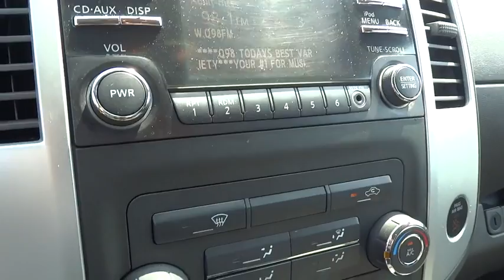2014 Nissan Frontier Clinton, Fayetteville, Goldsboro, Raleigh, Elizabethtown, NC 3423A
2014 Nissan Frontier
2014 Nissan Frontier Desert Runner - Stock#: 3423A - VIN#: 1N6AD0CU4EN727270

[A93] BED LINER/TRAILER HITCH PACKAGE  -inc: Bed Liner  Trailer Hitch (PIO),[L92] FLOOR MATS,SUPER BLACK,4-Wheel Disc Brakes w/4-Wheel ABS  Front And Rear Vented Discs,Low Tire Pressure Warning